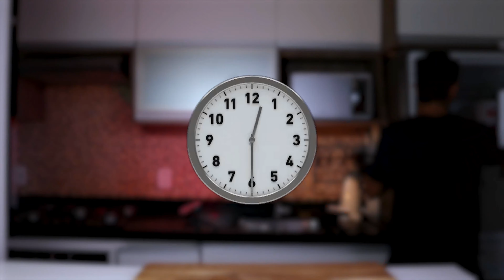SORVETE CASEIRO DE NUTELLA COM 3 INGREDIENTES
Esse sorvete é muito fácil de fazer e só leva 3 ingredientes:

1 xícara de creme de leite fresco 35%
150ml de leite condensado
Nutella